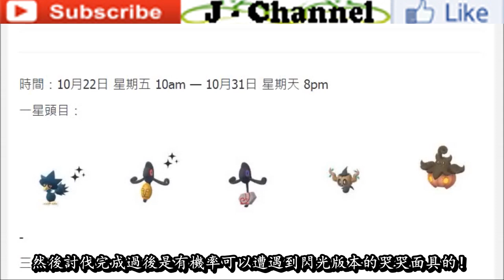【Pokémon GO】閃光哭哭面具現有生成率!!!（實測報告7887隻僅出現…隻閃光?!）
2021年10月27日
影片為大家分析分享精靈寶可夢GO遊戲中閃光哭哭面具現有生成率與出現率各方面內容詳情！

閃光哭哭面具在目前GO遊戲中的出現與生成機率如何？根據目前最新收穫到的68位訓練師報告數指出總共遭遇到7887隻哭哭面具，其中竟然僅僅出現了…隻閃光版本?!更多相關內容與詳情盡在影片中與大家分享！